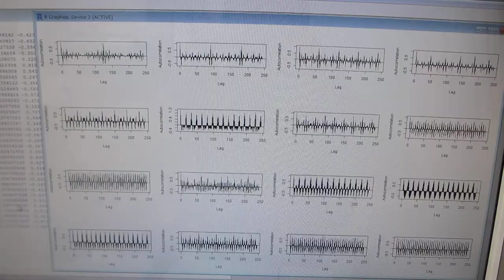超音波プローブによるスイープ発振制御実験（オリジナル超音波システムの開発技術）